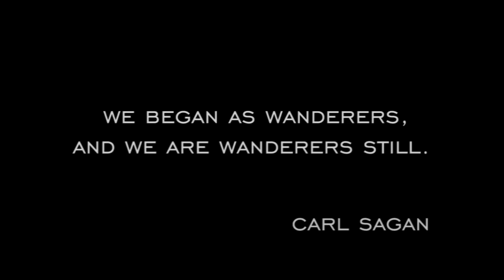NASA - Space Pioneers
This video was conceived before the passing of Neil Armstrong, but it seems a fitting tribute to his legacy as the first human pioneer to set foot on another world.  Let us hope that he is only the first of the firsts, and that mankind continues to pioneer other worlds, asteroids, and beyond into the cosmos.

It certainly won't be easy, on any front.  So on this Labor Day, let's all remember that regardless of policies, regardless of methods, and regardless of destinations, our journey into outer space will take an immense amount of work.

Now - let's all take those next steps.  Together.

Using an abridged version of Walt Whitman's classic poem "O Pioneers!"
Vocals by Will Geer.

Video by NASA, ESA, SpaceX, Orbital Sciences, Sierra Nevada, Boeing.